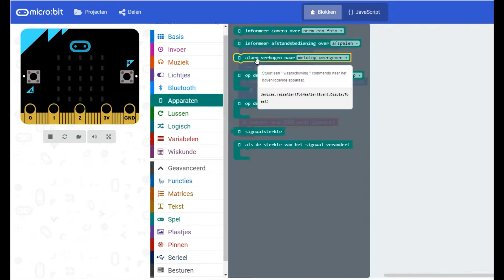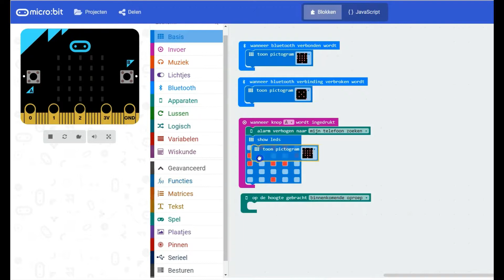microbit: Zoek je telefoon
Vervolg 10.2: Zoek je telefoon